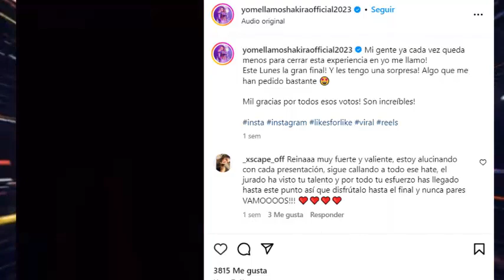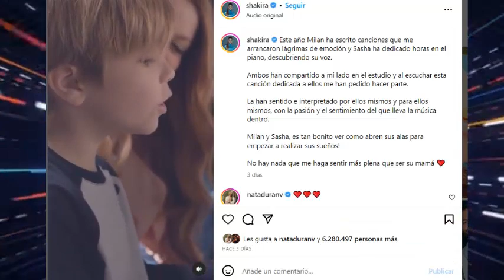💥DE NO CREER! Imitadora de Shakira! ASÍ CONSIGUIÓ ESTE TRABAJO!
Después de la gran final del reality, la imitadora de Shakira comparte impactante noticia.